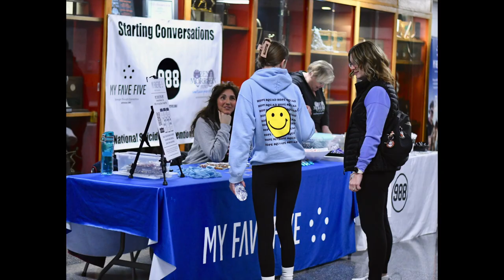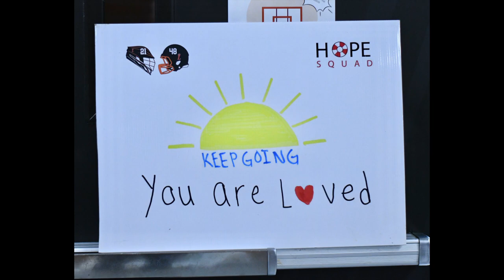[Photo Slides] Recent Loveland High School Basketball Photos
Loveland, Ohio - It's been awfully fun photographing the Loveland High School Women's and Men's basketball games this season. As you will see in this slide show there is non-stop effort and excitement from both teams.